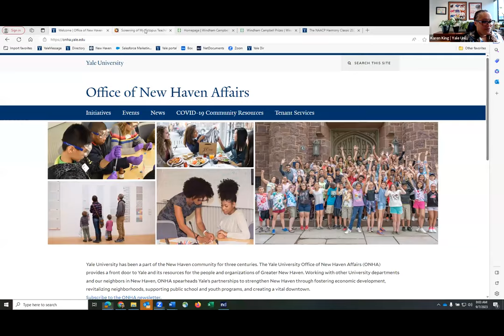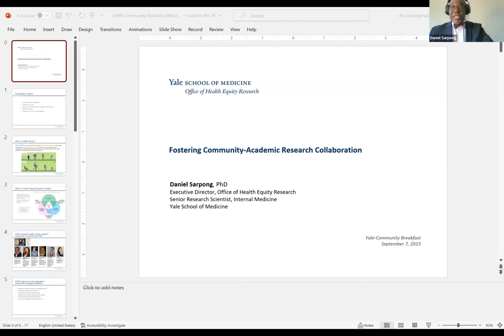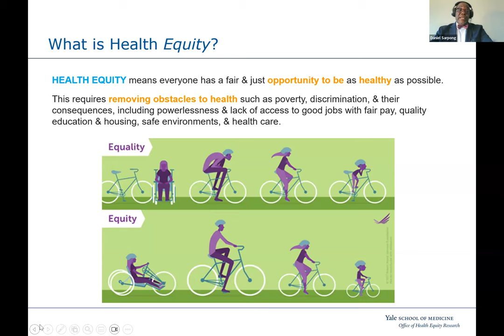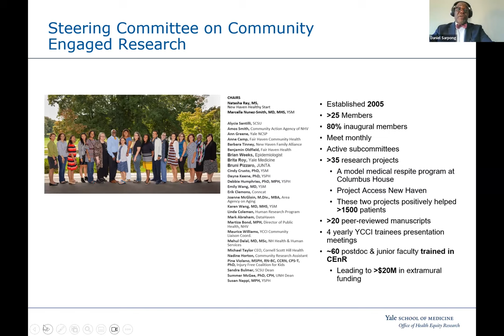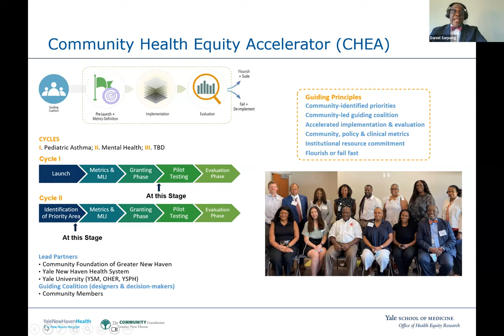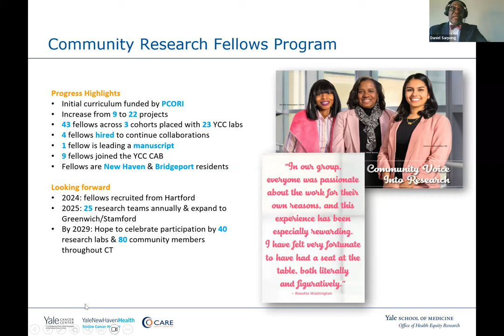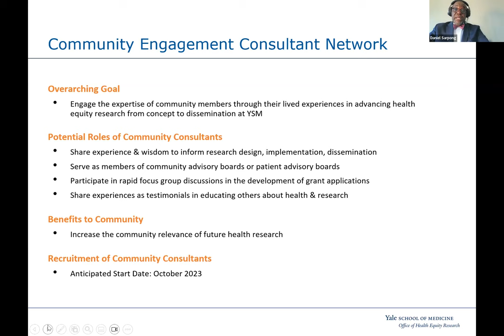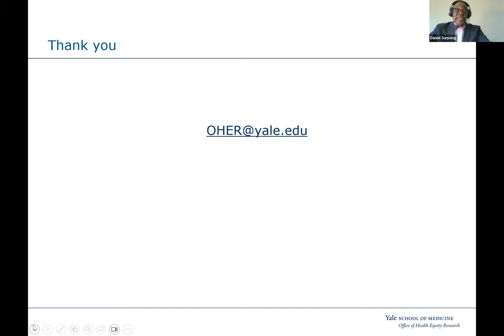Yale University Community Breakfast, September 7, 2023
"Office of Health Equity Research: Fostering Academic-Community Research Collaboration" presented by Daniel Sarpong, PhD, Senior Research Scientist, Yale Office of Health Equity Research